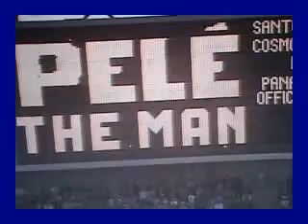Pele's Last Game With Cosmos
The greatest, the Legend, the man.